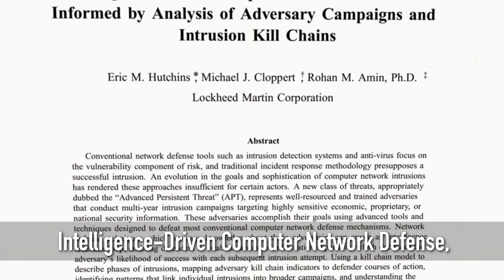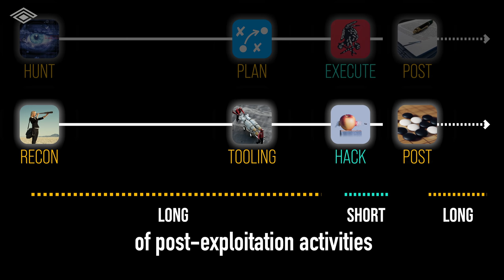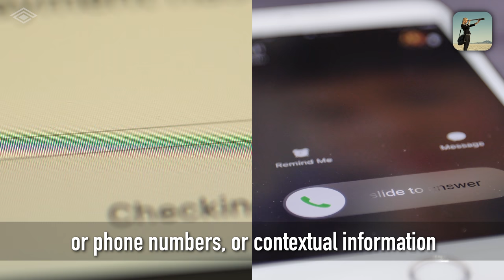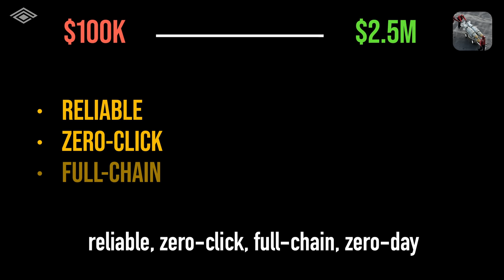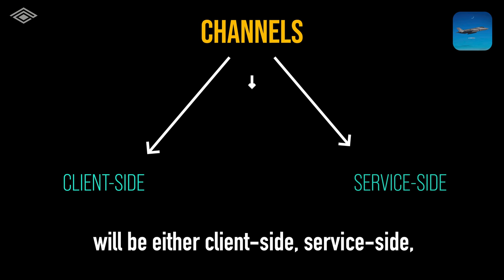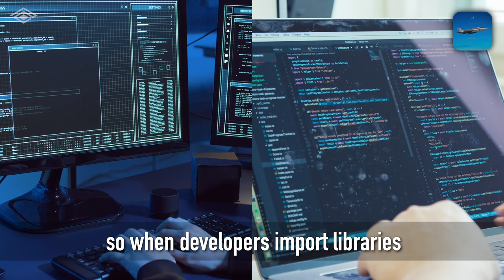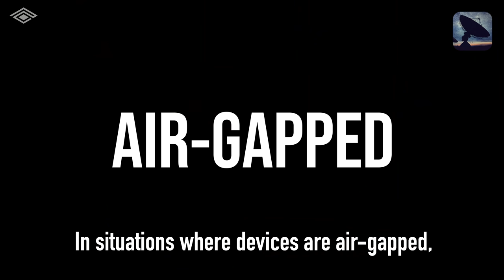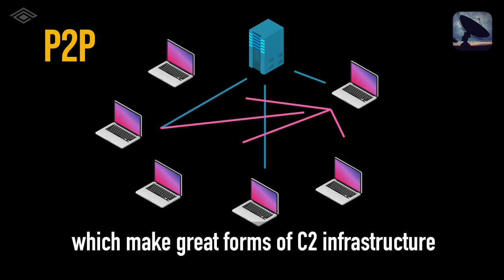Real Hacking: Learn The Cyber Kill Chain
The cyber kill chain is a 7-step process to hack into targets. Examples of targets might include devices, networks, or organizations. Just as how computer networking has a conceptual model of layers, hacking has phases. The violent “kill” aspect of the term stems from its heritage in military operations. It all starts of with:

(1) Reconnaissance. There's never enough scouting and research to prep in advance before an engagement. Reconnaissance doesn't mean host and port scanning and service enumeration. It can also include methods OSINT, in-person scouting, and pattern-of-life analysis. The more diligence performed at the recon stage, the easier it is to hack later on in the cyber kill chain.

(2) Weaponization. This might be the most involved stage of the cyber kill chain. A better word might be "payload-ization." Cyber tools aren't kinetic weapons that create kinetic destruction. Rather they are more like spells to give the caster access and influence over a target. To hack, you need both an exploit and a payload. The exploit lets you take control over the thread of execution for a victim process. The payload is the code you want to run on top of the hijacked process. Often, for client-side attacks, you’ll have to hide both in a benign file or webpage to have a user start the hack.

(3) Delivery. There's a lot of ways to send data from Point A to Point B. Getting remote execution at the same time is the hard part. Sometimes this involves co-opting a user to help you. Other times you can fire off an exploit at a running service directly across the Internet. In some cases, you can have malware installed on a system en-route from the factory.  Client-side, service-side, and supply-chain attacks are all forms of delivery methods.

(4) Exploitation. The point of code execution is where all the magic happens. This determines whether the hack actually succeeds. But exploitation isn't just a singular event. There's a ton of engineering time required to  turn a proof-of-concept into a reliable tool. Bypassing memory protections or sandboxing methods are examples of feats needed for execution.

(5) Installation. Hacking is much more than remote access. It means maintaining persistence so you can access on-demand. Hand-in-hand with installation in the cyber kill chain is maintaining persistence. To survive a reboot or even re-format is important to make sure the previous steps don't go to waste. Persistence does increase the potential for detection though. Memory-only installation, rootkits, encrypted virtual file systems are some ways to maintain stealth.

(6) Command & Control. E.T. needs to phone home. If there's a network, the problem lies in keeping stealthy. If there's no network, then the problem lies phoning home without a phone. The C2 aspect of the cyber kill chain determines successful follow-on objectives. If you can’t communicate without detection, it'll be a short-lived hacking operation.

(7) Actions on the Objective. Real hacking always has a purpose to it. There’s little point in all the hard work of Steps 1-6 of the cyber kill chain if there’s no end-state to achieve. Depending on the threat actor, it can be for intel gathering, espionage, or financial gain. The actions on the objectives should support the end state. Tactically, this may be stealing data and expanding access to other devices.

RESOURCES

00:00 Different Levels of Warfare and Cyber Operations
00:46 The Cyber Kill Chain Framework
01:41 How Hacking Parallels Military Operations
02:42 Step 1: Reconnaissance
04:23 Step 2: Weaponization
05:53 Step 3: Delivery
08:18 Step 4: Exploitation
09:35 Step 5: installation
10:52 Step 6: Command-and-Control
12:55 Step 7: Actions on the Objective
13:21 Strategic Considerations of Hacking